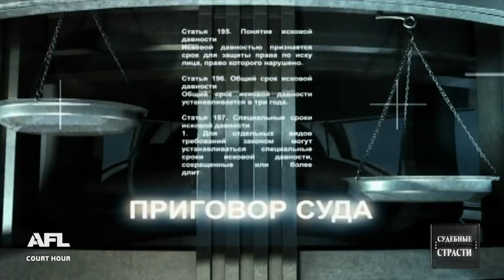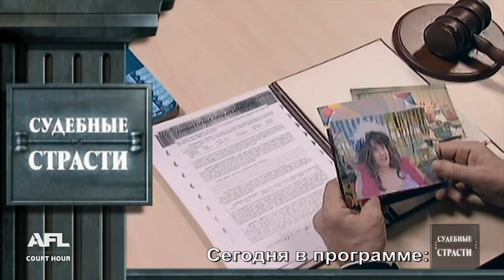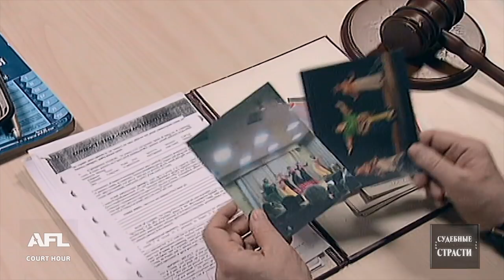Высокая плата - Судебные страсти с Николаем Бурделовым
Смотрите судебные разбирательства: 1. Выбор 2. Высокая плата

00:00 - интро
00:14 - Анонс
01:46 - Дело 1. Студент был вынужден жениться на деревенской девушке
19:01 - Решение суда 1о дела
19:46 - Дело 2. Истец из Венгрии не может вывезти автомобиль из-за высокой платы таможенной пошлины
36:43 - Решение суда 2о дела